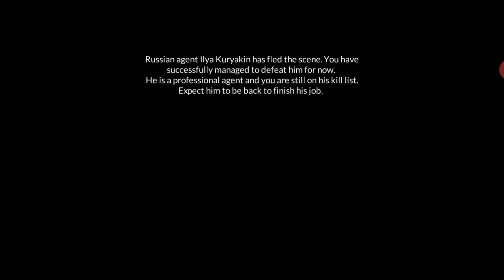The Man From U.N.C.L.E : Misson Berlin - Party 9